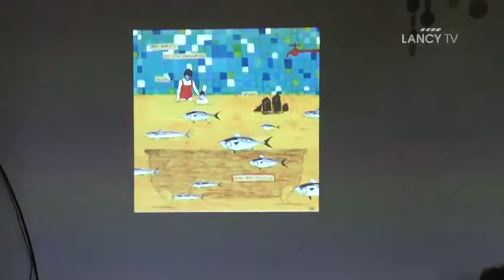LANCY TV - Sujet - À la Julienne, les enfants entrent dans le monde de l'art